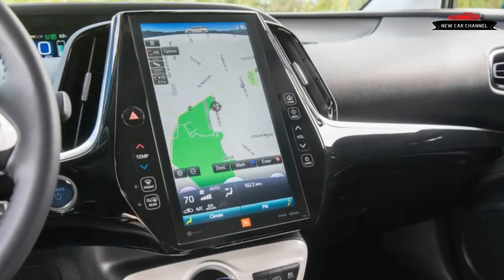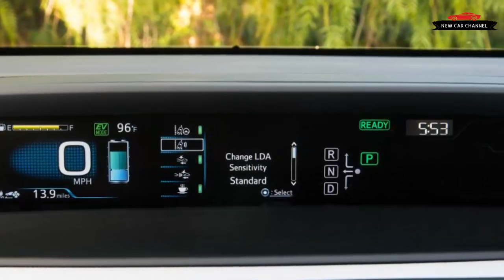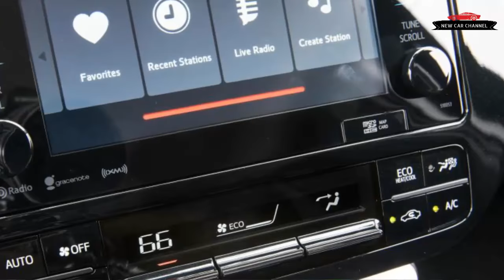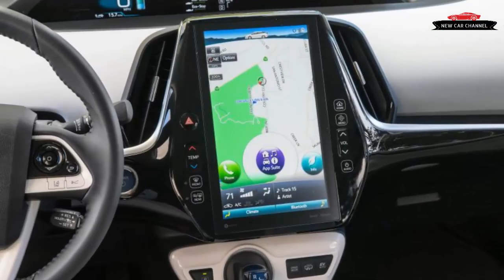REVIEW NEW CAR 2017 TOYOTA PRIUS PRIME FIRST DRIVE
REVIEW NEW CAR: 2017 TOYOTA PRIUS PRIME - FIRST DRIVE REVIEW
Today i review the new car: TOYOTA PRIUS PRIME 2017. I'm sure you'll enjoy this after watching my video. Thanks a lot !